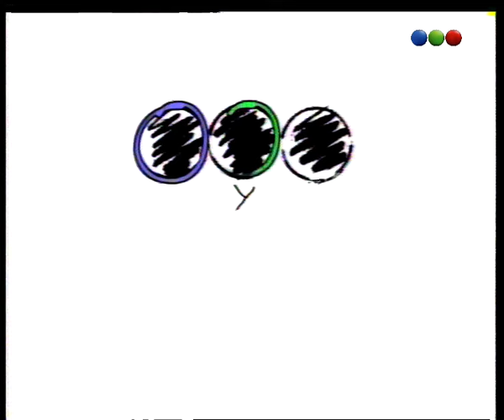Capítulo 61 - Mi Familia Es Un Dibujo